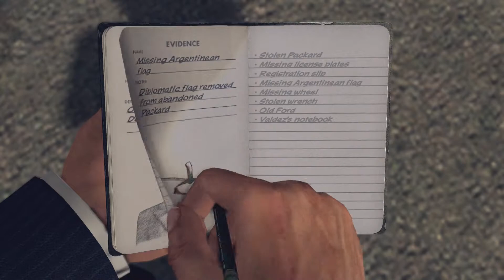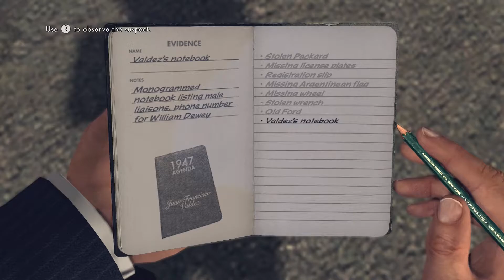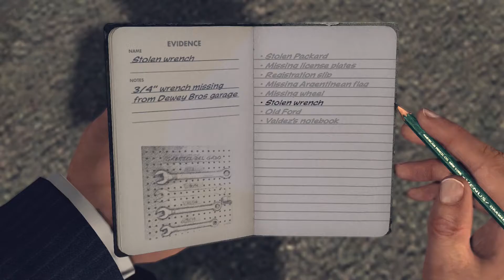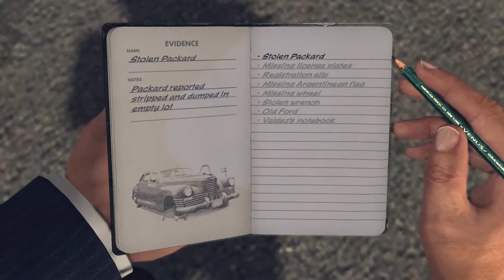L A Noire Ep. 7 - Wanna buy a new car?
This car salesman sure knows how to sell a car! He also knows how to LIE, and for that we will have to question him.